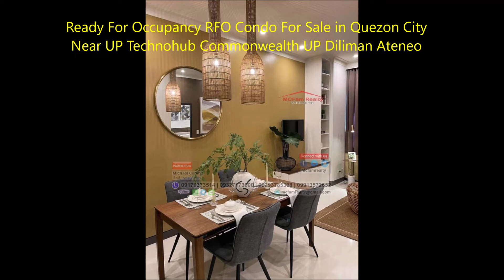Ready For Occupancy RFO Condo For Sale in Quezon City Near UP Technohub Commonwealth UP Diliman Aten